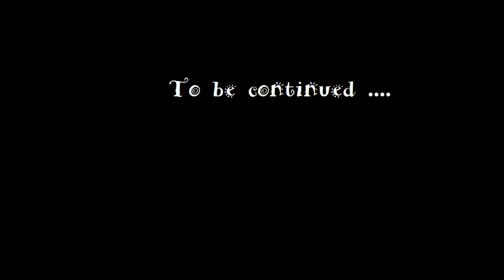Yannick & Adeline : Travel in Southeast Asia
Almost 1 year after the departure, here is the montage of the most extraordinary adventure of our life. The video is badly framed and poorly edited, the quality is crappy, but we still wanted to show what can be done with less than 3500 euros in 9 months. We want to thank all the incredible meetings and all the people who helped us. There are far too many people to be tagged but we send them all a huge bise!

Today we are certain of one thing: we will leave a second time in a few years with a much better camera but with an identical budget. Living and eating like local people is the simplest way to realize that one does not need much to be happy.

Thailand, Myanmar, Laos, Cambodia, Malaysia, Singapore, Indonesia, Philippines, Hong Kong, China.